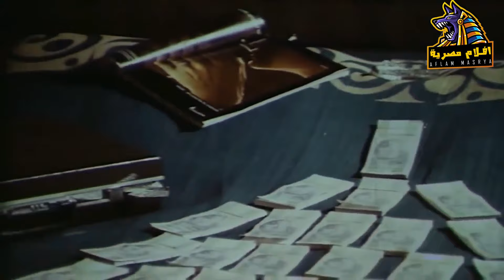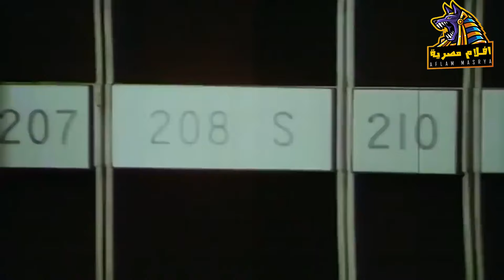فيلم الذكاء والدهاء والمكر | فيلم الصفقة المجنونة | بطولة سعيد صالح ومحمود عبدالعزيز